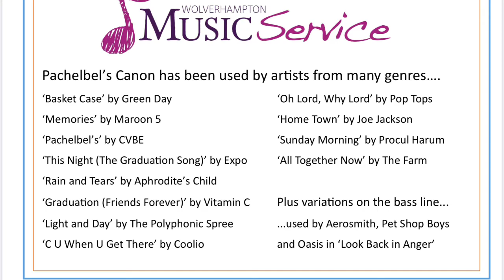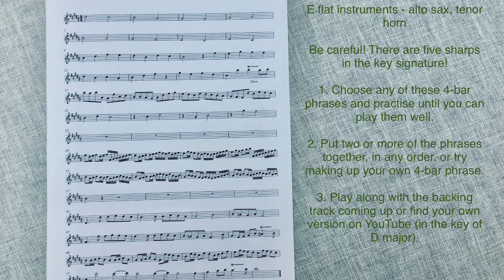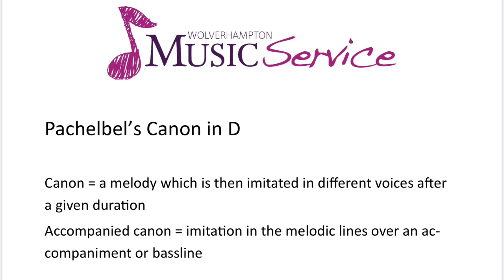WMS Ensemble - Pachelbel's Canon in D